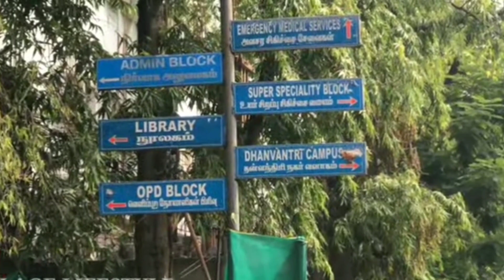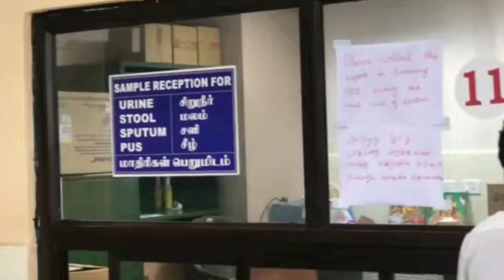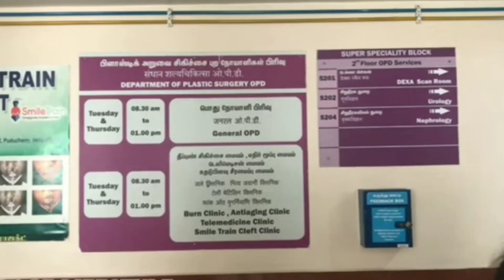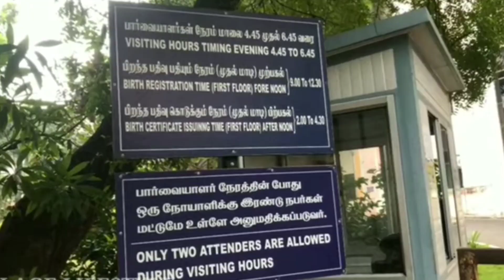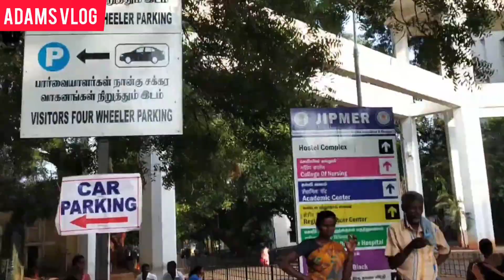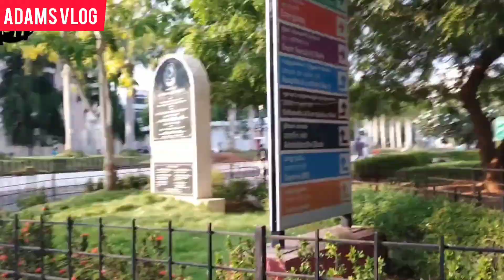JIPMER HOSPITAL ||ലക്ഷങ്ങൾ വേണ്ടി വരുന്ന ചികിത്സകൾ സൗജന്യമായി ലഭിക്കുന്ന HOSPITAL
JIPMER IS A CENTAL GOVERNMENT INSTITUTE. AND THE GOOD PART IS HERE TREATMENT IS FREE OF COST.
FREE COST TREATMENT
JIPMER PONDICHERRY
PONDICHERRY HOSPITAL
ABOUT JIPMER
WAY TO JIPMER
FREE COST TREATMENT
JIPMER PONDICHERRY
PONDICHERRY HOSPITAL
ABOUT JIPMER
WAY TO JIPMER
FREE COST TREATMENT
JIPMER PONDICHERRY
PONDICHERRY HOSPITAL
ABOUT JIPMER
WAY TO JIPMER
FREE COST TREATMENT
JIPMER PONDICHERRY
PONDICHERRY HOSPITAL
ABOUT JIPMER
WAY TO JIPMER